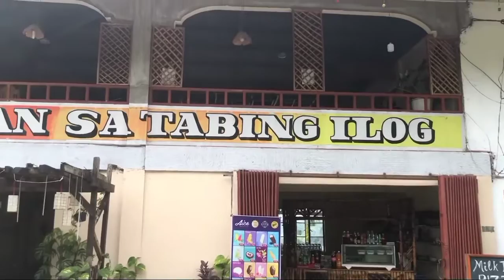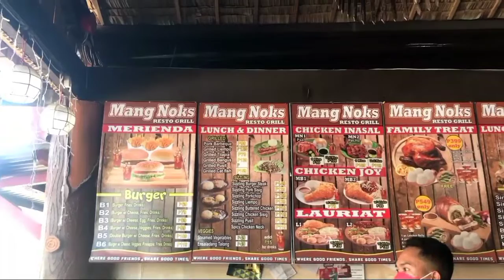Weekend vlog ♡: Fun beach trip | Mika Villamar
Hi guys! We have anotha vidyeowww. Super late ko naupload because I got busy with acads but yah here it is, yay!!

Hope you enjoy the video. Thank you for all the love and support. Love ü marecakes!!